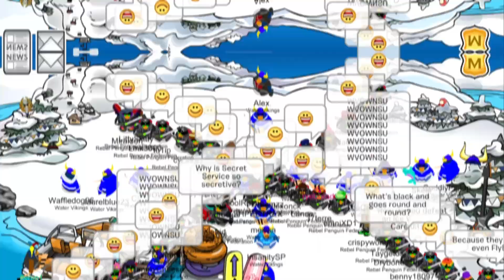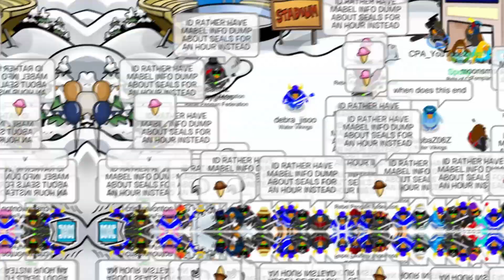Legends Cup XIV Winners Bracket Semi Finals: Water Vikings vs Rebel Penguin Federation